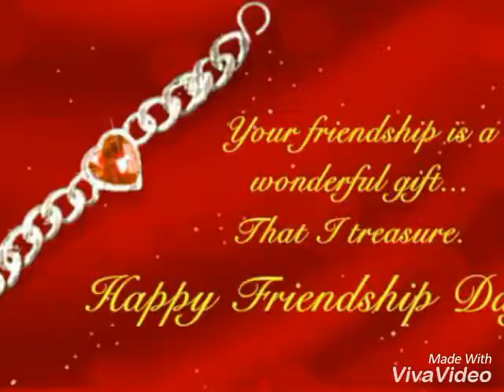Friendship Day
NAVEED ANWAR TANWARI